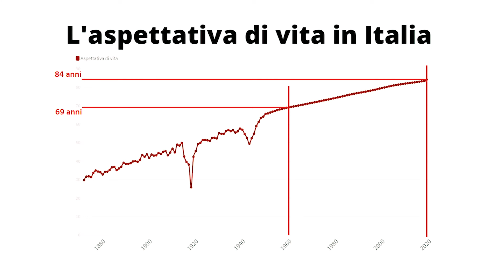Vivere a Tenerife: una vacanza che non finisce mai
Vivere a Tenerife da 5 anni fa sí che si perda un po'della magia iniziale e si tenda a lamentarsi
Troppo traffico, i prezzi cresciuti, la gente stressata... Ma poi succede una piccola cosa e capisci...
...che siamo privilegiati perché Vivere a Tenerife é come una vacanza che non finisce mai.

✅ WEBINAR Comprare Casa / Investire in Immobili a Tenerife :
       AGGIORNATO "NUOVA LEY DE LA VIVIENDA 2023"

⚪ NIE BIANCO + 030 (codice fiscale) - Te lo facciamo ottenere il giorno che arrivi:

 ✅ Stai valutando l'idea di 𝐂𝐎𝐌𝐏𝐑𝐀𝐑𝐄 𝐂𝐀𝐒𝐀 𝐀 𝐓𝐄𝐍𝐄𝐑𝐈𝐅𝐄?
       Conosci i vantaggi di utilizzare un 𝐏𝐞𝐫𝐬𝐨𝐧𝐚𝐥 𝐒𝐡𝐨𝐩𝐩𝐞𝐫 𝐈𝐦𝐦𝐨𝐛𝐢𝐥𝐢𝐚𝐫𝐞?
       Avrai piú tutele, piú scelta e meno spese. Ti sembra interessante?

⭐ 𝐕𝐢𝐞𝐧𝐢 𝐚 𝐓𝐞𝐧𝐞𝐫𝐢𝐟𝐞 𝐩𝐞𝐫 𝐭𝐫𝐚𝐬𝐟𝐞𝐫𝐢𝐫𝐭𝐢, 𝐩𝐞𝐫 𝐢𝐧𝐯𝐞𝐬𝐭𝐢𝐫𝐞 𝐨 𝐩𝐞𝐫 𝐚𝐩𝐫𝐢𝐫𝐞 𝐮𝐧'𝐚𝐭𝐭𝐢𝐯𝐢𝐭𝐚́?
       Hai molte domande e vorresti sapere come organizzarti?

🤩 Ti piace questo canale e vuoi aiutarci a crescere?
        Puoi farlo cosí: 👇

💛 Guarda i video fino alla fine

🆗 YouTube apprezza e dá visibilitá ai canali che ottengono questo
      Grazie di cuore se lo farai! 🙏😍😀

🔴_____  𝐈𝐍𝐃𝐈𝐂𝐄 _____ 🔴

0:00 Tenerife che cambia: meglio o peggio?
0:59 "Si stava meglio una volta". Ma sará vero?
2:18 Mi é successo qualcosa... che ha cambiato tutto!
3:02 Casa Ahora Tenerife: un 2024... impegnativo!
3:49 Questo Agosto... PAUSA lavoro... piú o meno
4:06 Che cosa strana il tempo se devi organizzarlo tu
5:05 Il giorno che siamo andati al mare
5:37 Mia figlia Martina: un turbine tra le sabbie
5:50 Conosciamo a Miranda di 5 anni
6:26 Conosciamo i genitori di Miranda: a cena tutti insieme
6:48 Esce la bomba: "Sei qui in vacanza e ci vivi anche!
6:59 Capisco che... sono sempre in vacanza!
7:52 Lavoro sempre o non lavoro mai?
8:22 Vivere a Tenerife é... un privilegio
8:42 É cambiata Tenerife o sono cambiata io?
9:34 La qualitá della vita a Tenerife
9:56 Vivere a Tenerife é come avere 12 Agosto all'anno
10:22 Se vivi qui PUOI lamentarti... ma NON dovresti!

🎬 I SERVIZI CHE TI OFFRE CASA AHORA 🎬

🔝 𝐀𝐑𝐓𝐈𝐂𝐎𝐋𝐈 𝐑𝐄𝐋𝐀𝐙𝐈𝐎𝐍𝐀𝐓𝐈 DAL BLOG DI CASA AHORA 🔝

👉 𝐂𝐎𝐍𝐓𝐀𝐓𝐓𝐈 👈

Ciao sono Antonella e sono una Personal Shopper Immobiliare dell'Agenzia casa Ahora Tenerife

É passato piú di un mese dall'ultima volta che ci siamo sentiti e mi sembra incredibile che possa essere passato tanto tempo e cosí in fretta. Il fatto é che mi piace mettermi davanti a questa telecamera e raccontarti cosa significa vivere a Tenerife, cosa facciamo, le cose belle di cui godiamo e le cose che purtroppo stanno cambiando e non sempre in meglio.

Ma ad Agosto mi é successa una cosa che ha cambiato tutto e... non vedevo l'ora di raccontartela

Non perderti il video!

Siamo Casa Ahora: sentiti a casa tua!
Agenzia Casa Ahora a Costa del Silencio - Las Galletas